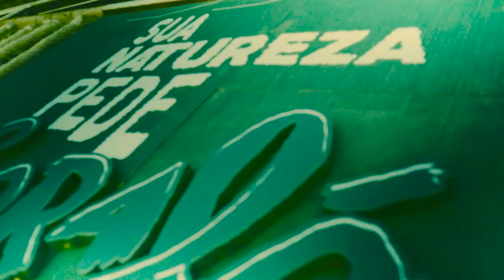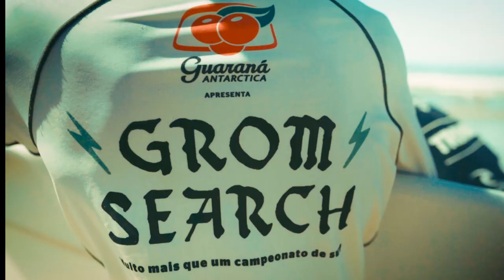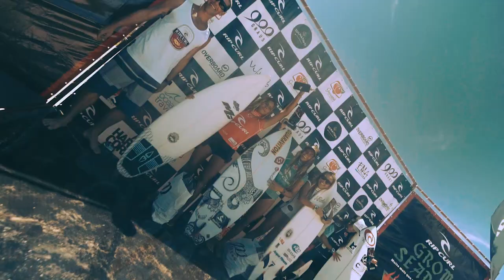Circuito Rip Curl Grom Search 2017 - 2ª etapa, Búzios/RJ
Second of three events from Rip Curl Grom Search 2017 presented by Guaraná Antarctica ! Fun waves and lots of entertainment at Geribá Beach, Búzios/RJ. Best under 16 brazilian surfers competing and having a great time!